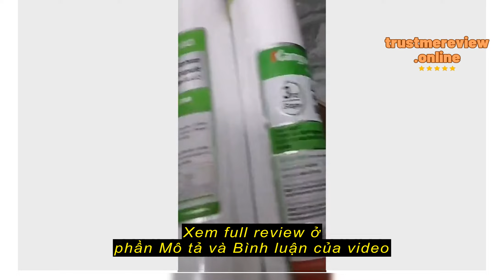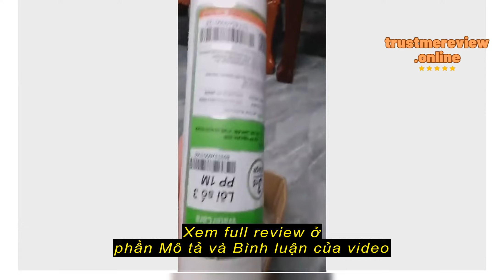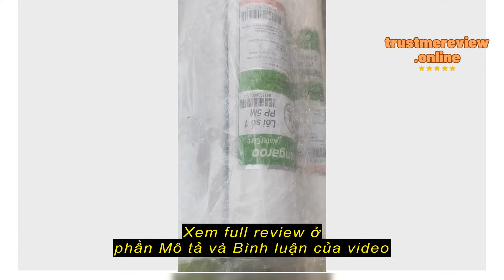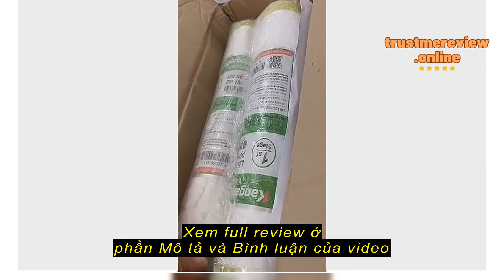Review Combo 5 Lõi Lọc Thô KANGAROO Gồm 2 Lõi Số 1 + 1 Bộ 123 Chính Hãng Thay Thế Được Cho Các Máy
TENJIN LỌC NƯỚC

Combo 5 Lõi Lọc Thô KANGAROO Gồm 2 Lõi Số 1 + 1 Bộ 123 Chính Hãng Thay Thế Được Cho Các Máy Lọc Nước RO